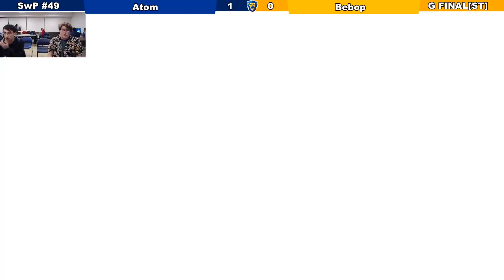Smash with Pride 49: Atom vs Bebop